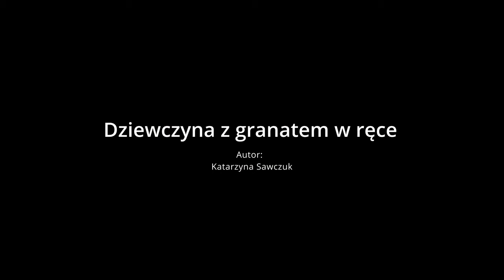Wyklęci przez komunistów - program KSM - 1 marca 2024